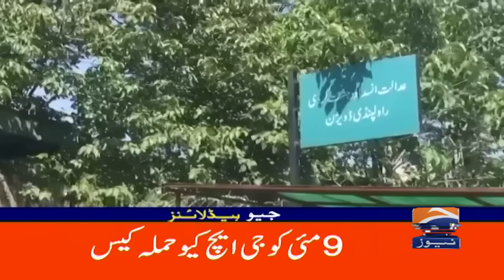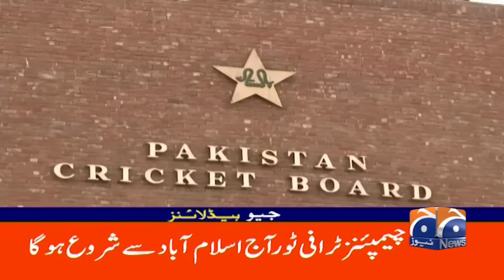Good News: Solar Battery Latest Price in Pakistan! | Geo News 11 AM Headlines (Nov 16, 24)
In today’s 11 AM headlines, Geo News brings you good news for all those looking to switch to solar energy in Pakistan! Discover the latest price trends for solar batteries, and how these new developments could save you money. With solar power becoming an increasingly popular choice for homes and businesses, these price updates are sure to have a big impact on your energy bills.

🔴 Key Highlights:

    Latest price updates on solar batteries in Pakistan
    How the price changes are shaping the solar energy market
    Impact on the renewable energy sector
    Why now might be the best time to invest in solar technology